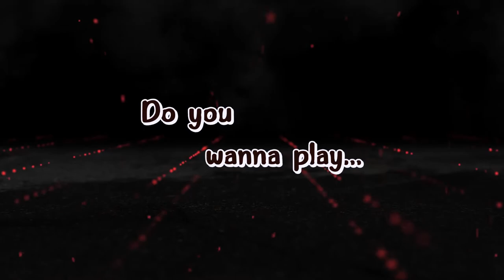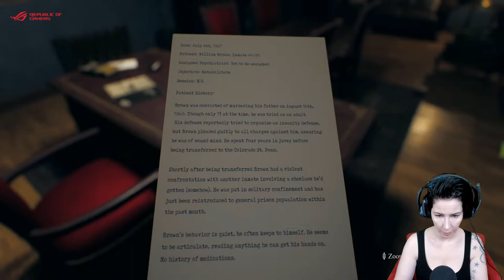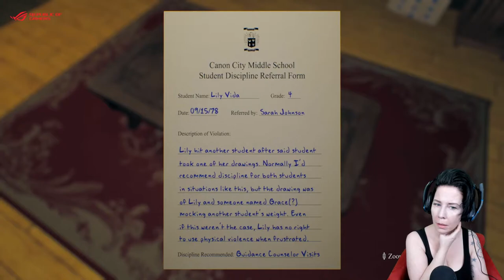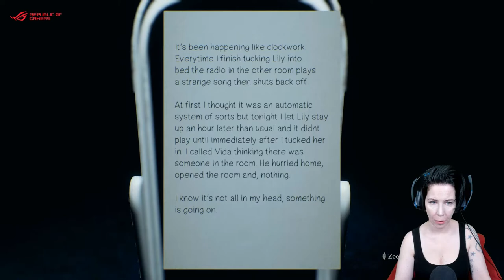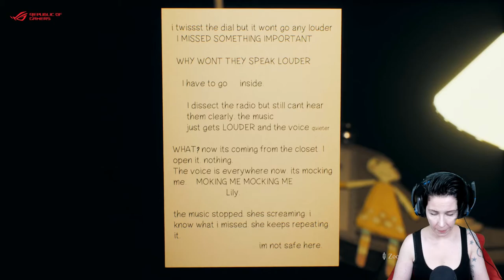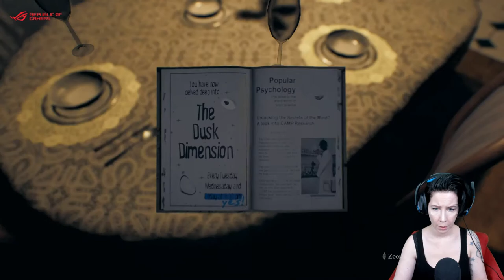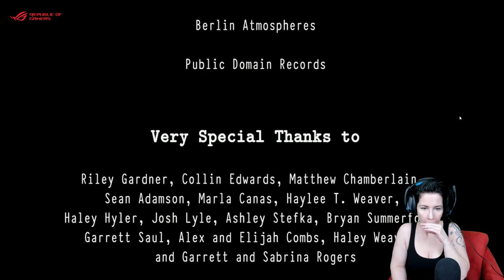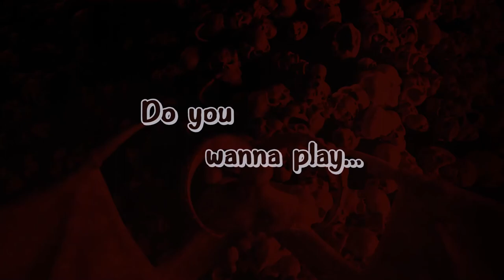Let's Play 👁 Blink - Kapitel 1: The Last Night - Ist sie verrückt? | Horrorgames / Gameplay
Gameplay Deutsch - Blink: The Last Night
Ist sie verrückt? - Kapitel 1

Worum es geht im Horror Game Blink:
Ein rachsüchtiges Wesen kommt, um das Mädchen zu entführen, das Sie babysitten. Führen Sie Ihren Weg durch verschiedene psychologische Drehungen und Wendungen, während Sie beginnen zu erkennen, dass nicht alles so ist, wie es scheint. BLINK: The Last Night ist ein kurzes erstes Kapitel einer psychologischen Horrorgeschichte mit vier Kapiteln.
Gaming for Life - Das Gameplay mit dem gewissen Thrill.

Uns mit einer Kanalmitgliedschaft für 0,99 Cent/Monat